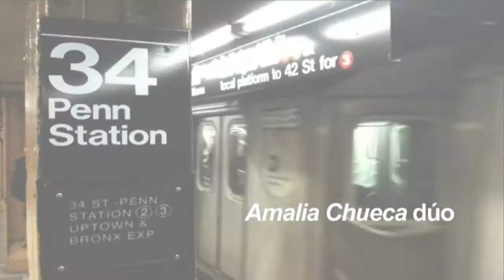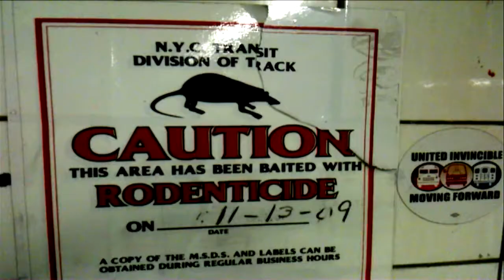AMALIACHUECADÚO (versión española)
Amalia Chueca Dúo nació con el objetivo de ampliar la esfera del Jazz a nuevas agrupaciones basadas en la inclusión de instrumentos no convencionales en el mundo del Jazz como el Violonchelo. La suma de las cuerdas con y sin arco, frotadas, punteadas o percutidas pretendía evocar un nuevo universo apoyado en los standard clásicos y más modernos del cancionero americano en un amplio abanico que abarcara desde el Swing al Free pasando por el Bebop o el Jazz modal.

Aportando también las composiciones del pianista Jose Ignacio Hernández, este dúo que esta formado además por la chelista Amalia Chueca, propone ser una plataforma en donde cualquier estilo improvisatorio tenga cabida. Aunque se mueven en el terreno del Jazz, también exploran o exploraron otros campos como el acompañamiento de cine mudo en el caso de José Ignacio o la música clásica y contemporánea por parte de Amalia. Su música es evocadora de imágenes y ha sido utilizada como banda sonora.

Teniendo el grupo aproximadamente un año de vigencia, ha tocado en varios locales de la geografía española, trás la experiencia mantenida por sus miembros en Nueva York, ciudad en la que estuvieron residiendo. Este dúo está abierto a músicas de diversa índole en su exhaustiva búsqueda del enriquecimiento sonoro.

Amalia Chueca Duet was born with the idea of widening the Jazz sphere to include new groups with unconventional Jazz instruments like the cello and other strings, be them bowed, plucked, or struck. They aim to evoke a new era of Jazz combining classical elements with popular contemporary American music. This wide range of styles is compromised of everything from Swing to Free to Bebop to Modal jazz.

It is a versatile duet formed by the cellist Amalia Chueca and the piano player and composer Jose Ignacio Hernández. Together they strive to create a platform where all styles of improvisation are accepted. Although its musicians work within the domain of Jazz, they explore or have explored subgenres of music like Silent movie accompaniment in the case of José Ignacio, and classical and contemporary for Amalia Chueca. Their music evokes a world of images and it has been used in film´s soundtrack.

After their experiences in New York, Amalia and Jose Ignacio started to work together. In the last year, Amalia Chueca Duet has played in many venues throughout Spain. In its search for musical enrichment, they remains open to all sorts of musical genres, looking for new and coloristic sounds.